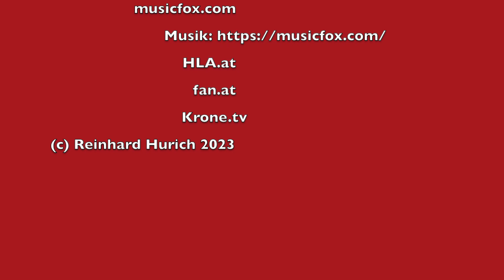HLA MEISTERLIGA HC LINZ AG vs.roomz JAGS Vöslau 09.09.2023 SR: Löschnig/Hug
HLA MEISTERLIGA

HC LINZ AG vs. roomz JAGS Vöslau   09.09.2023

Schiedsrichter:  LÖSCHNIG / HUG